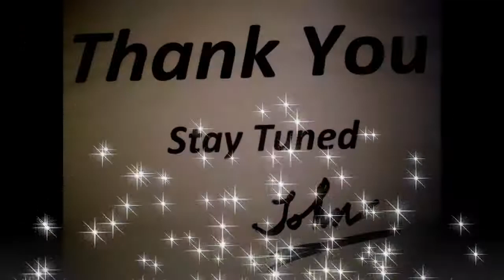Paprocany w Zimie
Zobacz jak wygląda jezioro i park Paprocany w zimie.